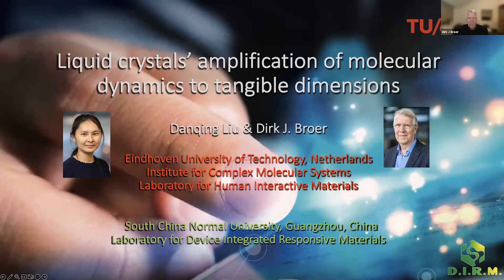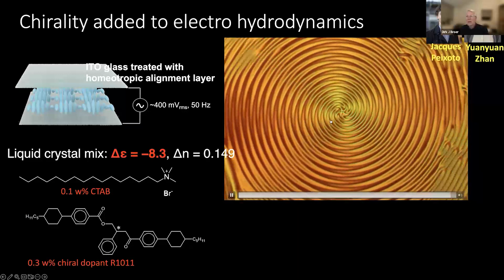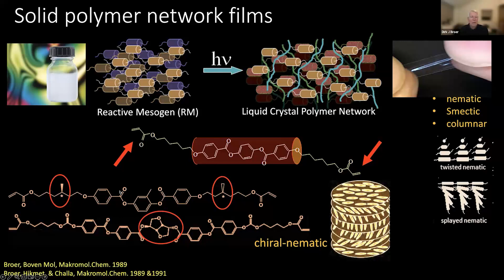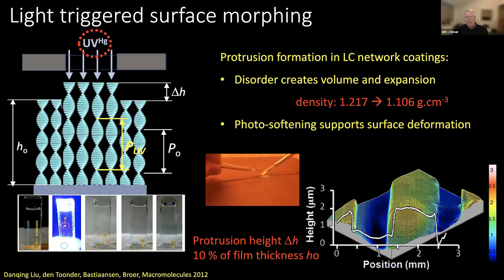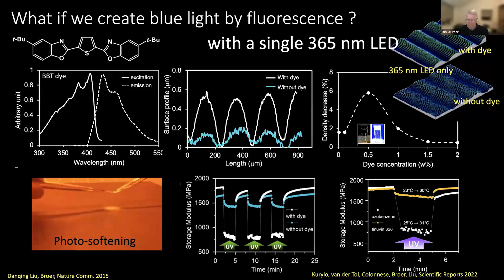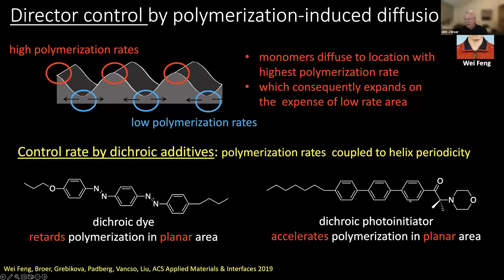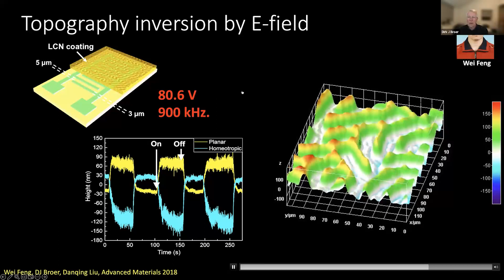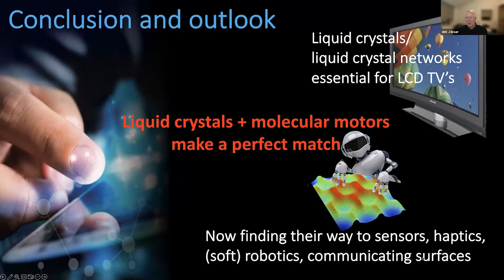Dick Broer | Liquid Crystal Amplification of Molecular Motor Dynamics to Tangible Dynamics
Foresight Molecular Machines Group

Dick Broer is a polymer chemist specialized in polymer structuring and self-organizing polymer networks. This entails the development of polymers with new functionalities and integrating them into devices to meet industrial and societal challenges in the fields of sustainable energy, water-management, healthcare & personal comfort. The research follows the complete chain of knowledge from molecule to device. i.e. from organic synthesis to prototype. Both top-down and bottom-up methods are employed for the preparation of hierarchically structured materials in the fields of Energy Materials, Stimuli-responsive Materials, and Nanostructured Materials.

Foresight Institute Molecular Machines Group

A group of scientists, entrepreneurs, and institutional allies who cooperate to advance molecular machines, applications in energy, medicine, and material science, and long-term progress toward Richard Feynman’s vision of nanotechnology.